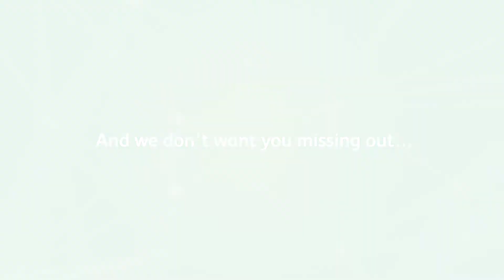Patient Safety 2020 Virtual Edition | Great insightful sessions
The CME accredited sessions can be viewed by paid delegates only.
If you have registered as a free attendee and would like upgrade to a delegate pass (AED 500), please contact our team at